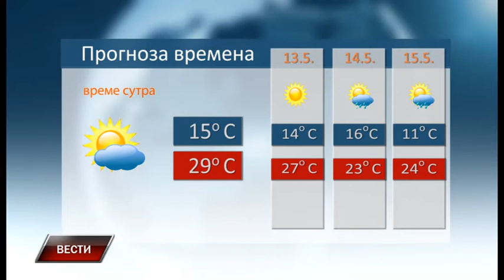Vesti 11 5 2018